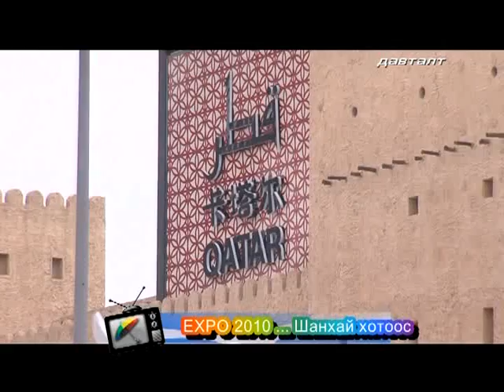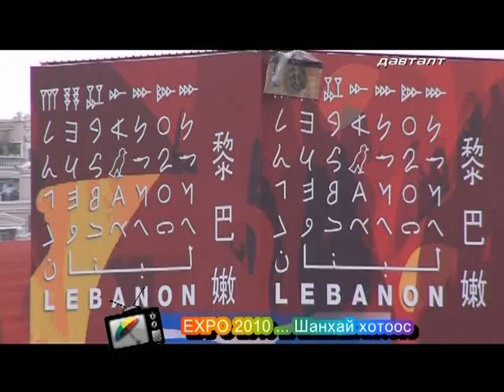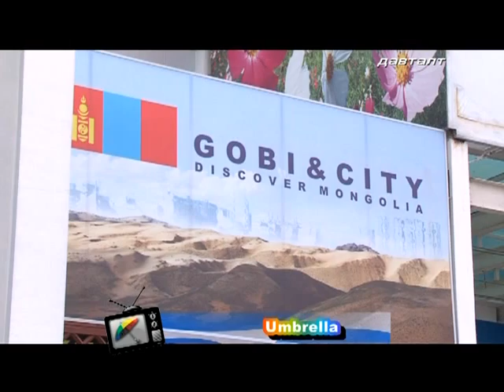Umbrella 07.10 Shangai2 heseg part5.mp4